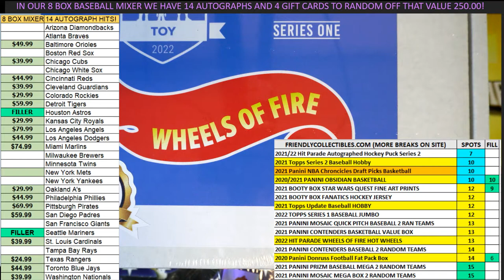Fill for 2 Dates in 2022 Hit Parade Wheels of Fire Edition Series 1 ID 22WHEELSFIRE107